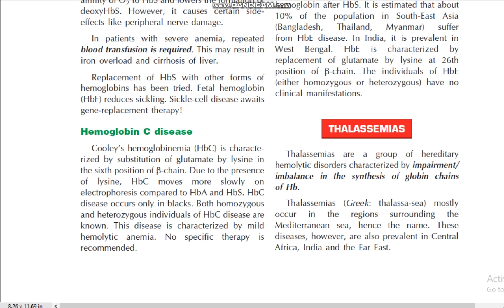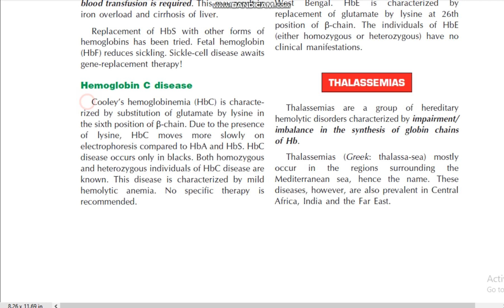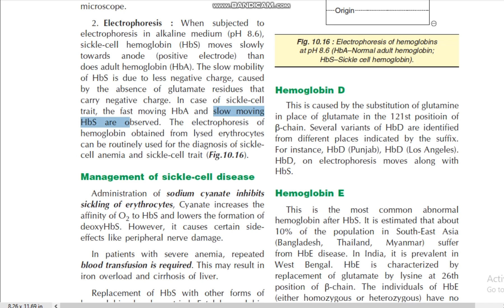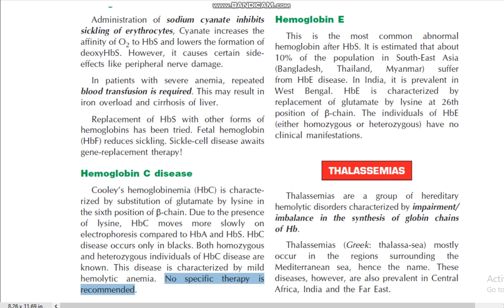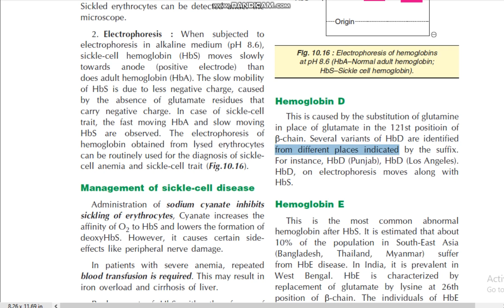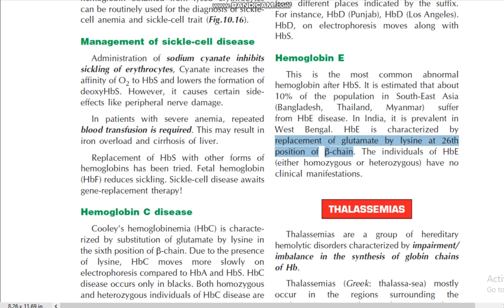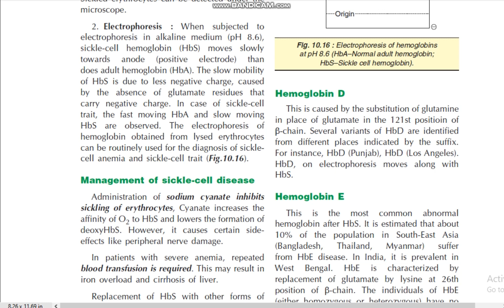Hemoglobin C Disease & Hemoglobin D & Hemoglobin E causes Symptoms and Treatment DMLT RPMC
Timestamps
0:00
1:00
2:00
3:00
4:00
5:00
6:00
7:00
8:00